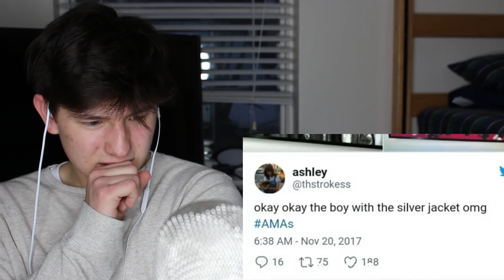RM is so done XD | bts in america in a nutshell (CRACK) REACTION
I WILL STILL UPLOAD FREQUENTLY ON IT AS WELL HERES THE LINK